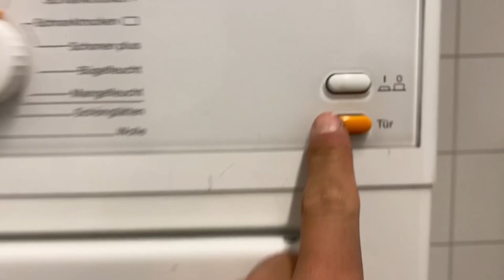First Pre-Season Games: Germany Travel Vlog - CC: VLOG #9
In this video we play our first scrimmage games of the preseason in the German Professional Baseball League. We play in Dohren against the Wild Farmers and play in a scrimmage game against ourselves at our home ballpark in Hamburg.

Consistency Compounded and this is the proof.

My name is Tyler Villaroman and I created the Consistency Compounded project. In this docu-series I prove the power of consistent daily effort and what can happen when you commit to something for a long period of time. I will be documenting the progress through this YouTube channel as I travel the world playing baseball. My goal is to upload two videos a week until I reach 100 videos. Apply these lessons to accomplish the long-term goals you have in your own life.